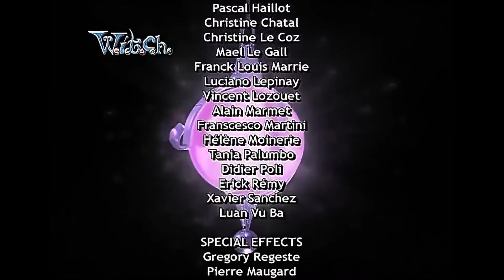W.I.T.C.H. - 1ª Temporada - Episódio 23 - A Batalha Nas Planícies de Meridian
Episódios completos da série W.I.T.C.H / Primeira Temporada em Português.